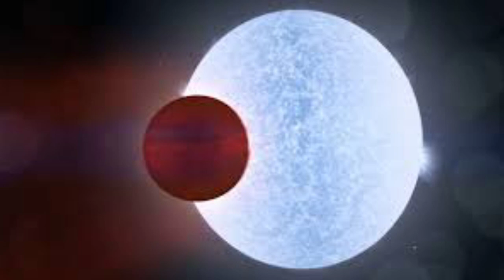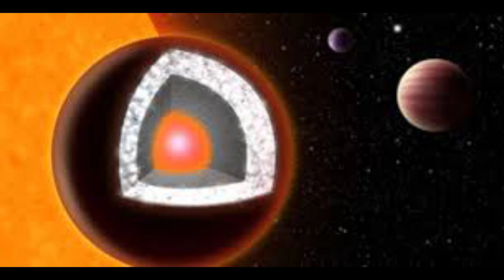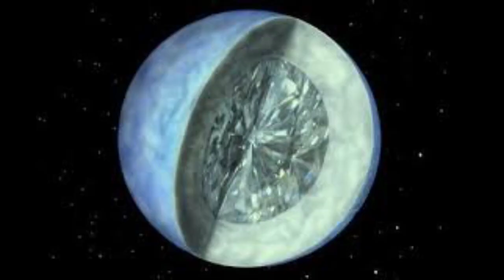Strange Exoplanets in our Universe | URDU-HINDI | ALL IN ONE Tv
Hey guys new video i hope you guys like the video

outer space
facts about space
spacex
universe
planets
space
space
nasa
science
universe
galaxy
solar system
aliens
voyager
james webb telescope
james webb
moon
history
james webb space telescope
black hole
james webb update
webb telescope
destiny
ridddle
big bang
planets
james webb discovery
james webb new images
milky way
earth
documentary
space documentary
james webb new image
mars
voyager 2
hubble
spacex
journey
recent discoveries
astronomy
space videos
stars
sun
james webb telescope terrifying discovery
nasa discoveries
james webb proxima b
the universe
james webb telescope proxima b
life on mars
voyager space
james webb aliens
james webb trappist
proxima centauri
top 10
discoveries
mysteries
blow
your
mind
compilation
amazing discoveries
new discoveries
tesla
2022 discoveries
science discovery
nasa discovery
space probe
betelgeuse
jupiter
discoveries 2022
most recent discoveries
sciece
black hole size comparision
white hole discovery
white hole theory
space discovery
warp bubble
most incredible discoveries
white hole
dast gro
most amazing discoveries
recent incredible discoveries
science documentary
bbc documentary
most recent incredible discoveries
full documentary
most incredible recent discoveries
construction
mind blown
factual
how to
learning
engineering
incredible recent discoveries
spark
spacex space suit 2022
spacex vs. nasa space suit
has spacex mastered space suits
primal space
space suit specifications
jose ferna
quantum mechanics
astrophysics
physics
space incidents
facts mine
amazing
iss observation
international space station
iss
shorts fact
fact video
interesting facts
space discovery channel
fact shorts
fact
space discovery documentary
knowledge facts
knowledge videos
amazing facts
iss facts
facts
shorts
kyiv
russia invasion
ukraine counteroffensive
ukraine military
russia military
russia missile strikes
vladimir putin
putin's war
russia ukraine war
ukraine nuclear power
ukraine power
malcolm davis
cnn newsroom
kim brunhuber
clare sebastian
cnn this morning
don lemon
kaitlan collins
cnn
happening now
latest news
clouds
space discovery 2022
jwst launch
gravity
zero
training
astronaut
dao
jwst telescope
shepard
new
origin
blue
real
ship
jwst images
outter
outer
jwst discoveries
true scary stories
goes
coby
perfect
dude
fidget spinners
spinners
spinner
football
soccer
bubble wrap
family friendly
clean
bowling
ping pong
family
trick shot
trick shots
nerf
edition
dude perfect world record
dp
dude perfect basketball
dude perfect bottle flip
water bottle flip
bottle flip
dude perfect water bottle flip
dude perfect stereotypes
dude perfect
space
nasa
universe
solar system
science
planets
planet
james webb telescope
astronomy
techspace
james webb aliens
space (quotation subject)
weird
strangest
strange planets
proxima b radio signal
gliese
planet (celestial object category)
hank green
scishow space
scishow
how the universe works formation and evolution
space discovery documentary
what if
what if planets were as close as the moon
basic science
ninth
replace moon with planets
planets closer to earth
journey
jurassic world
dinosaurs
dinosaurs documentary
natural documentary
history documentary
animal documentary
origin of life
dinosaur documentary
extinction
dinosaur
history of the earth
water
the strangest planets ever discovered in galaxy
science news
strange planet
largest planet discovered in universe
largest planet discovered in the universe
scientists discovered a planet that is larger than its star!
nasa discovered a planet that defies all logic
this is the strangest planet ever discovered in the galaxy!
nasa discovered the strangest planet in the universe!
mystery hourglass
factnomenal
riddle
space mystery hourglass
potassium
sodium
monoxide
carbon
nasa planet discovery
james webb update
horrifying planet
space
nasa
universe
solar system
science
astrum
the scariest exoplanets in the universe
the most horrifying planets ever
universe edge
kelt 9b the hottest exoplanet
gliese 1214 b the ocean planet
james webb picture
james webb telescope discovery
james webb big bang
edge of the universe
tres 2b the darkest exoplanet
55 cancri e a diamond planet
j1407 b super saturn planet beyond our solar system
a journey to the incredible exoplanets
the most scariest extrasolar planets discovered
scientists have found most horrible exoplanets in known universe
exoplanet video